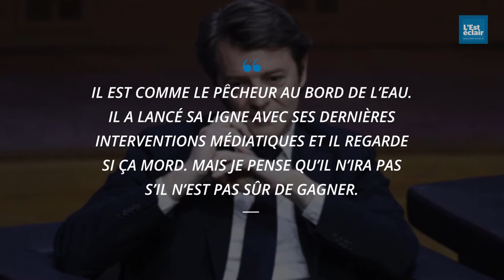François Baroin cultive son statut de présidentiable